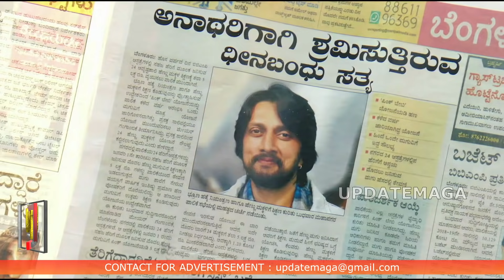Kotigobba3 Trailer Release | Kiccha Sudeep Kotigobba 3 Release Date | K3 Hindi Trailer | Video Song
Kotigobba3 Songs
Kotigobba3 Video Songs
Sudeep Kotigobba 3 Movie Songs
Kotigobba3 Video Songs
Kotigobba 3 Kannada Movie
Sudeep Kotigobba 3 Movie
SunnyLeoneSudeep Teaser
Sunny Leone Sudeep Video Song
Sunny Leone Kotigobba3 Video Song
Vikranth Rona Movie Song
Vikranth Rona Movie Video Song
Vikranth Rona Movie Song Update,
Vikranth Rona Story,